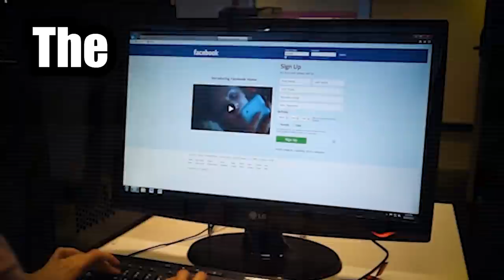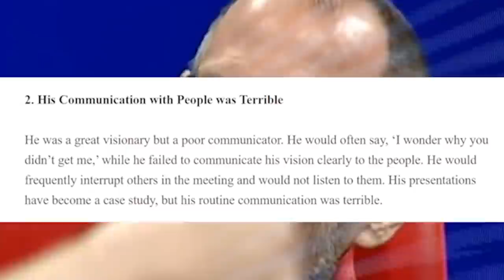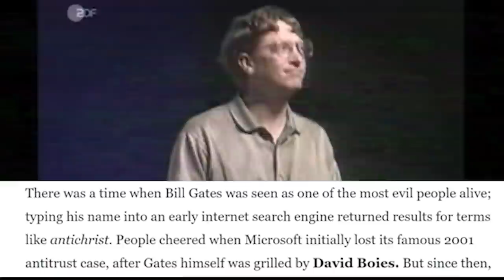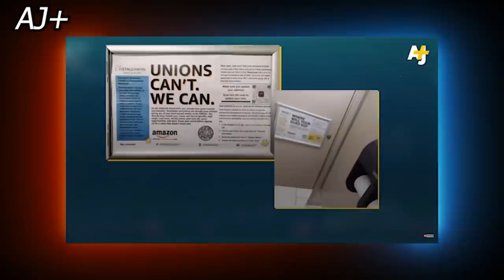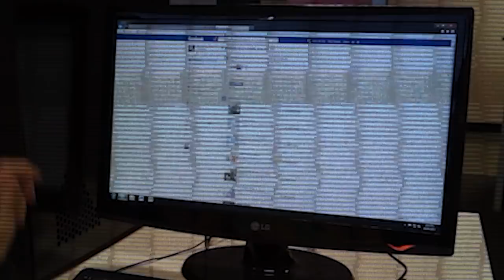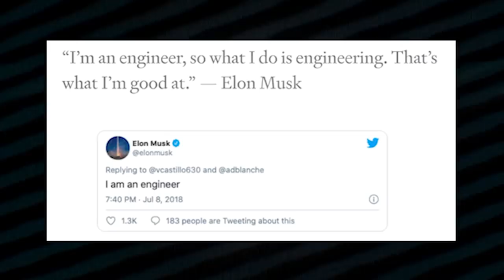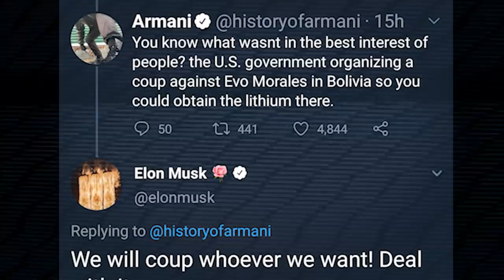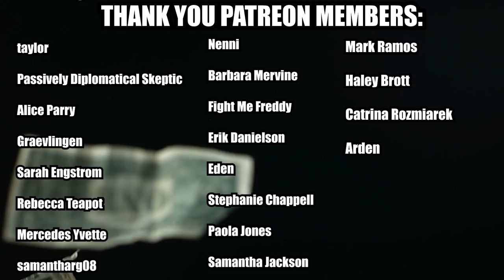The DOWNFALL of TECH BILLIONAIRES...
Tech CEOs have seemingly gone from being viewed as heroes who were going to save the world to villains who are destroying it... in this video we talk about why.

Chapters:
0:00 Intro
1:30 Silicon Valley's Problems
4:03 Steve Jobs
7:45 Bill Gates
11:10 Jeff Bezos
14:32 Mark Zuckerberg
19:39 Elon Musk
28:03 Susan
28:30 Where to Go From Here
30:34 Conclusion